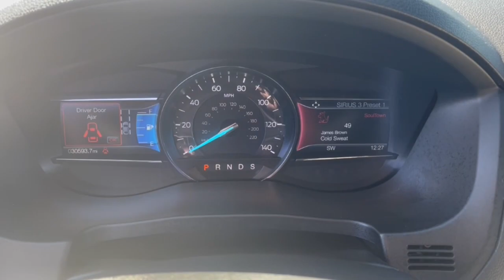2018 Ford Explorer Columbus, Delaware, Westerville, Gahanna, New Albany, OH B00383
White Platinum Used 2018 Ford Explorer available in Columbus, Ohio at Krieger Ford. Servicing the Delaware, Westerville, Gahanna, New Albany, OH area.

Krieger Ford
1800 Morse Road

Certified. CARFAX One-Owner. 2018 Ford Explorer Limited 4D Sport UtilitybrbrRecent Arrival! White Platinum 2018 Ford Explorer Limited Explorer Limited 4D Sport Utility 3.5L V6 Ti-VCT 6-Speed Automatic with Select-Shift 4WD White Platinum Medium Stone Leather. 4WD 6-Speed Automatic with Select-Shift 3.5L V6 Ti-VCTbrbrOdometer is 2488 miles below market average!brbrbrAwards:br  * 2018 KBB.com 10 Most Awarded Brands   * 2018 KBB.com Brand Image Awards